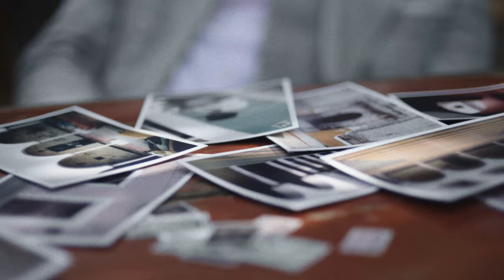Refined Pursuits - SS24 Collection | Brunello Cucinelli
The creations of the Spring-Summer Collection come to life amid streets of vibrant colors and ancient buildings steeped in history.